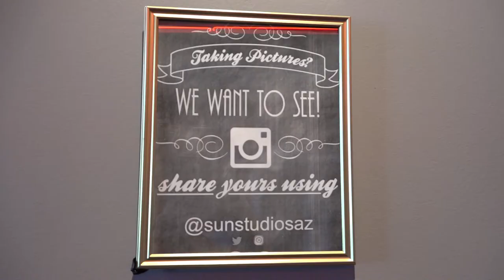ASU Film School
A look at Arizona State University's partnership with Sun Studios.
Shot and edited by Charity Bidegain